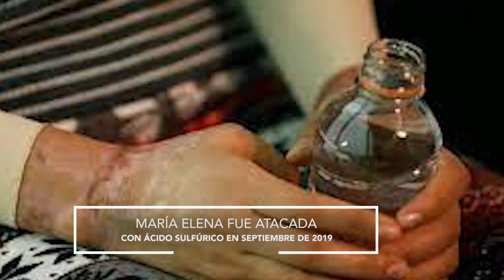FT RECOMPENSA CASO SAXOFONISTA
Ofrecen recompensa millonaria por localización de quinto agresor de saxofonista